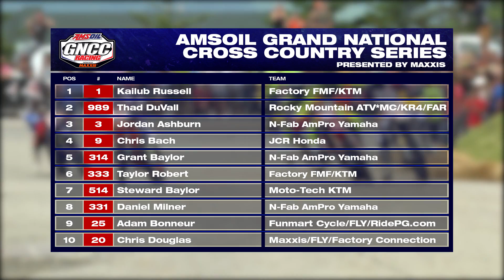The Racer X Show - Season 2 - Show 25 - 6/23/2015